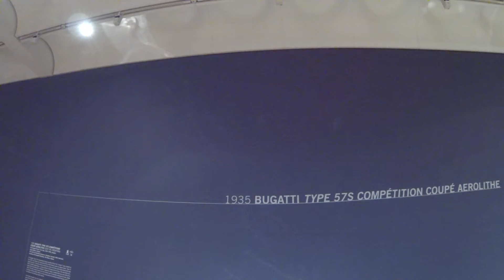1935 Bugatti Type 57S Competition Coupe Aérolithe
Jean Bugatti (French, born Italy, 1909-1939), designer
Joseph Walter, designer
The Guild of Automotive Restorers, Canadian, founded 1990, fabricator
Courtesy of Christopher Ohrstrom, The Plains, Virginia

The Bugatti Type 57S Compétition Coupé Aerolithe (French for "meteor") was unveiled at the 1935 Paris Salon de l'Automobile (Paris Motor Show) under its original name, Type 57 Coupe Special. It shocked visitors to both the London and Paris automobile shows that year with its sleekly styled body - a sharp contrast to the boxy cars of its era. The Aerolithe's sensous body was was fabricated in Elektron magnesium alloy, a material that was very difficult weld. The rivets along the spine and front fenders were structurally necessary but also added a visually striking design feature. Its low-slung body and teardrop-shaped fenders made the car appear to be moving at great speeds.

Like many concept cars, the Aerolithe no longer exists. However, the car was so engulfed in legend that recently it was faithfully re-created based only on a few historical photographs, known specifications, factory records, and an oil painting by a Bugatti designer. The original Aérolithe was considered the precursor to the better-known Bugatti Atlantic. Conjecture is that it was stripped for parts, which were than used in the four production Atlantics.